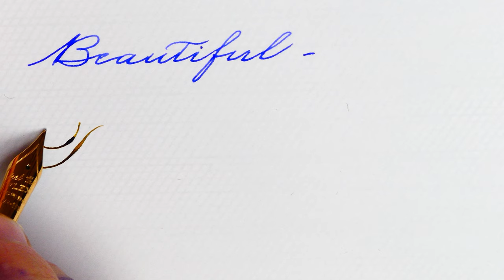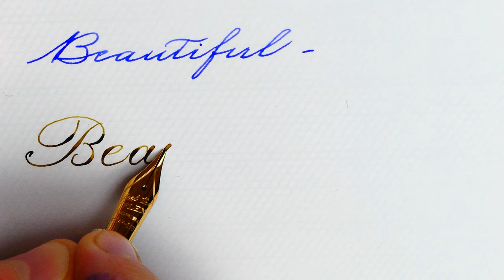How to write “Beautiful” in three different handwriting styles: Ronde, Spencerian, Copperplate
Three ways to write Beautiful-ly!!

Take your time with flexing handwriting, and use different nibs to write with different styles!

And what is your favourite style?

Pen: PenTeo Bonita Golden Dragon
Nib: Jowo steel Custom broad Cursive Italic n.6
Ink: Diamine Noel

Pen: Wahl Eversharp Decoband Oversize
Nib: Bock-Wahl Eversharp18k Gold superflex n.8
Ink: Pelikan Edelstein Sapphire

Pen: Scribo Feel Grigio Giorno
Nib: Scribo Flex 14k gold n.6
Ink: KWZ Old Gold